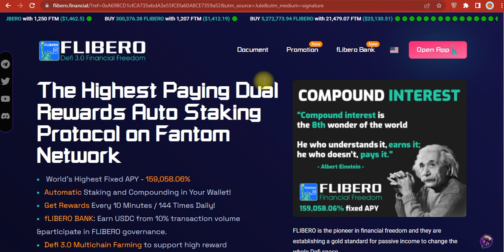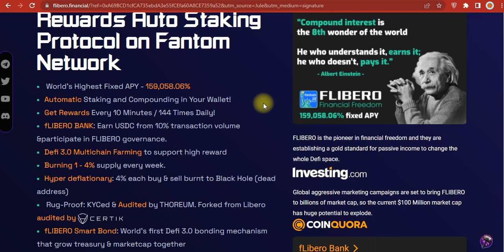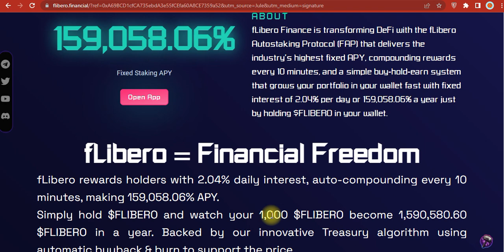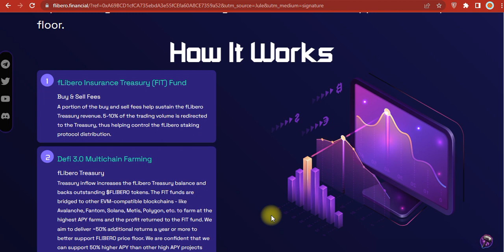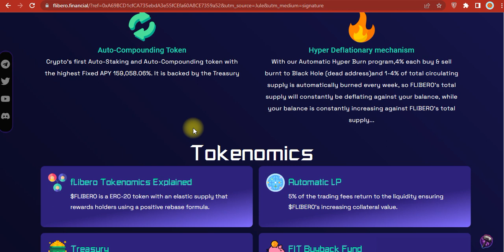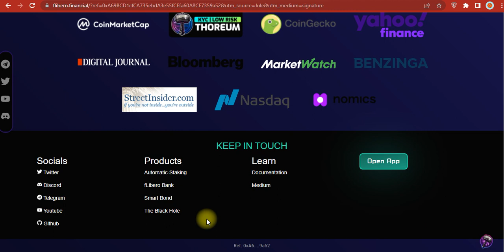fLibero Finance is transforming DeFi with the fLibero Autostaking Protocol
Project:
BSC Wallet Address:  0x74aDd93e0d699419AD648946Ee966dE42F700d4b